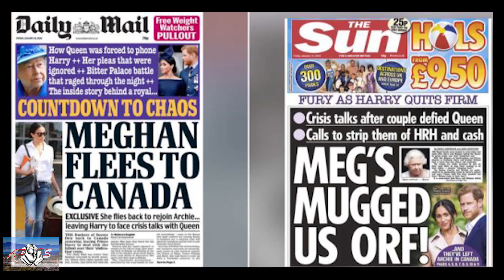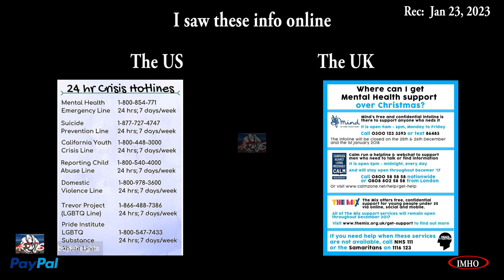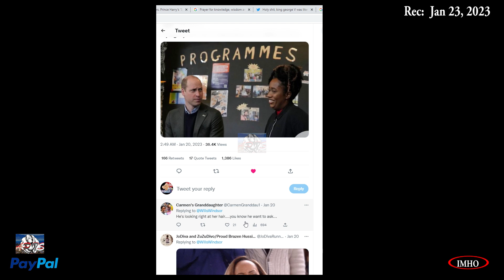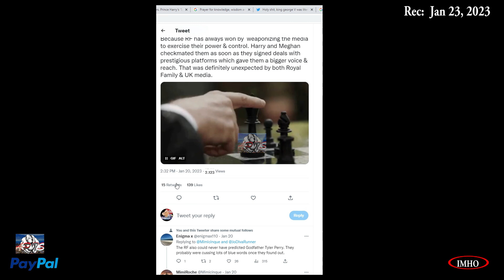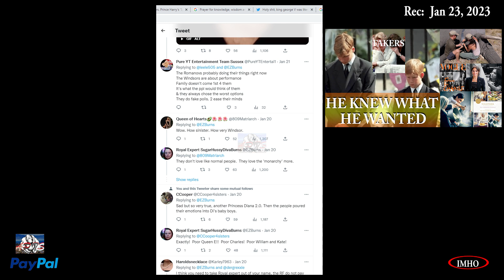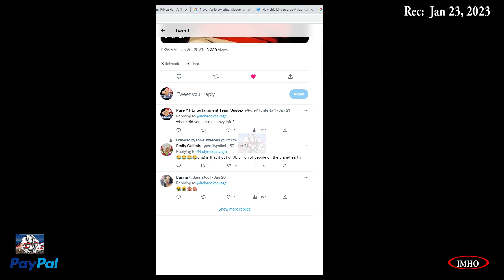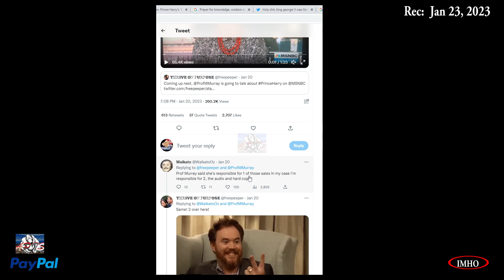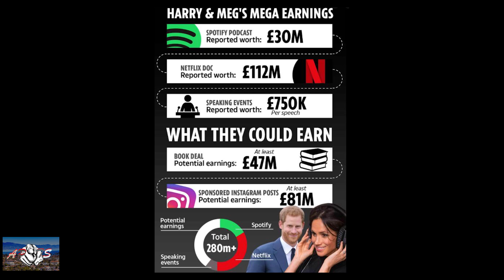S3E9 APTS | The Sussexes Will Thrive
01.23.23

Timestamp:
 00:01:24:08 It is often said that pictures do not lie…
00:03:32:26 (Mental)- KateMiddleton mocks Prince Harry's mental health.
 00:09:27:00 (Mental) THIS ROYAL FAMILY HAG
 00:10:47:06 (Mental) Another RF HAG mouth piece CBE and all, attacking
00:11:55:10 (KATE Baby Brain) I know kkkate but U were very rude to MeghanMarkle
 00:12:53:28 (Will) Trying my best not to ask where she is REALLY from
 00:13:36:16 Marjorie Wallace, @countessSANE, another RF
 00:14:37:22 How dare Meghan stay away from us this long?
 00:16:41:00 That's what pissing off salty island
 00:17:41:10 (H&M Struggle) I still don’t understand how those in the media thought Harry and Meghan would struggle once the left the UK.
 00:21:23:26 (Spare) Prince Harry’s ‘Spare’ sold 3.2 million copies
 00:22:42:00 (Spare) Why was the Sussex security pulled without warning after 2 months instead of 1 year?
 00:26:12:16 (H&M) They are blessed, they are loved and will continue to thrive
 00:29:12:12 (MM Happy) When you’re beautiful, wealthy, successful, happily married
00:29:58:22 (H&M) Team HarryandMeghan always!
 00:30:38:18 (poll) 900 people based on an online poll.
 00:31:13:20 (Prof. Team Sussex) How it started.  How it's going.
 00:33:39:26 (Prof. Team Sussex) Our darling Prof MM. The other MM
 00:38:54:08 PRAYER

You have two options:
2. "I'd like to add to my donation to help offset the cost of processing"